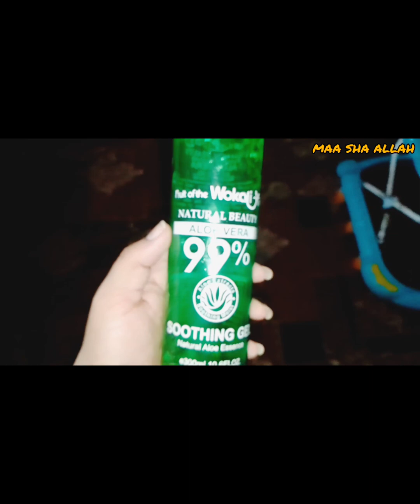Bubye Hair Fall 👋🏻 | specially for moms | Tips & Tricks for moms